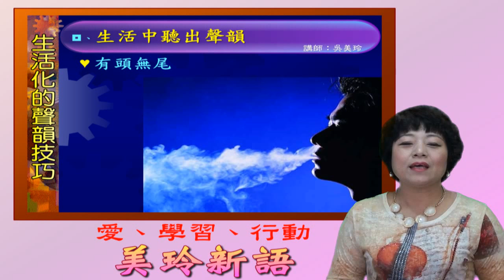美玲新語18 ～ 生活化的聲韻技巧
影片連結於 (歡迎參觀網站)
週末八點黨 美玲新語 【喜歡請按訂閱】
愛、學習、行動 系列有聲書 ～ 吳美玲老師 分享